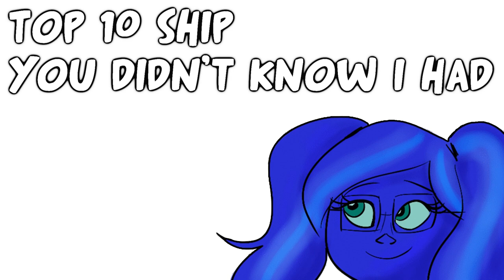TOP 10 SHIPS YOU DIDN'T KNOW I HAD | tag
No, I'm not obsessed with tags, what you are talking about, shut up! xD
I thought this tag would be fun to do for those of us who don't necessarily edit with all of our ships. I definitely have quite a few ships that I've never edited with and probably never will. So, I wanted to share them through a tag and I hope others will to because I'm tagging EVERYONE in this! Cx

10. Haku and Chihiro (Sen to Chihiro no kamikakushi)
My very first Hayao Miyazaki movie and definitely not the last! He was the man who truly got me into the anime world and I cried like a baby when Haku and Chihiro said goodbye and their hands slipped away... D'x

9. Rita and Hugo (Jungledyret Hugo)
My very first ship as an itty bitty baby from a Danish cartoon movie that the English dub SLAUGHTERED! Seriously, do NOT judge this movie on the English dub! It censored and cut scenes, changed dialogue and character personalities and just sucked every dong it could. Watch the Danish dub with English substitles on veoh.com PLEASE!

8. Cutter and Leetah (Elfquest)
Also one of my first ships, given that I spent most of my time at the youth center after school, reading these comics. I only ever read the first two issues unfortunately, but am planning to read the rest soon. It's during the first two issues that Cutter and Leetah's romance is blossoming though and that was what drew me to the comic Cx

7. Zuko and Katara (The last airbender)
I ship Aang and Katara too, but I'll ALWAYS have something for the bad boy trope... No regrets! xD

6. Frida and Thomas (Thomas og Tim)
Another Danish cartoon from the 90s where the things that are shown in it would be censored away today xD Seriously, there's an episode where 10-year-old Frida gets the boobs of a 15-year-old girl while she's a half-naked mermaid. The episodes are definitely worth a watch even if you don't understand Danish because the plots are pretty simple and clear anyhow xD

5. Onodera and Takano (Sekaiichi hatsukoi)
I don't think there's a yaoi series I haven't watched... and loved. No, actually, I can think of two yaois I heavily disliked, but that's about it xD Sekaiichi hautskoi isn't my favorite yaoi ever, but it has one of my favorite couples in it x3

4. Sana and Akito (Kodocha/Kodomo no omocha)
This couple is from one of my first animes ever, and also the longest ever of 102 episodes... I recommend the manga x'D

3. Kisshu and Ichigo (Tokyo mew mew)
My VERY first anime ever and my introduction to the love of villains! To this day, the scenes of Kisshu can still make me giggle or get my heart beating like some 12-year-old girl... which was what I was when I first watched it! xD

2. Edd and Kevin (Ed, Edd and Eddy)
... *cough*

1. Draco and Harry (Harry Potter)
*BIG COUGH*

SO! Are there any ships you recognize? Some you even ship yourself? Please tell me in a comment! :D